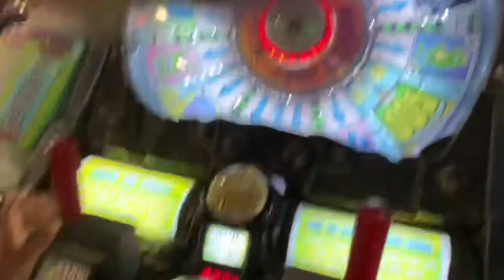Labor Day Fun | We Went To Off The Wall Air Park | The Kids Had So Much Fun!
Welcome back to the Squad guys. If you are new welcome. If you are old welcome back. We we to off the wall air park and was so much fun.

The.a.and.l